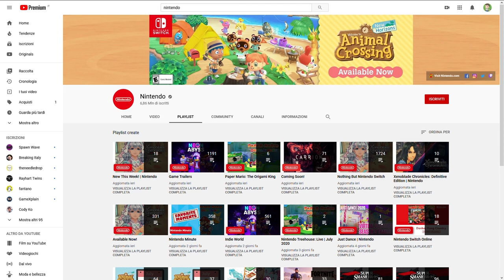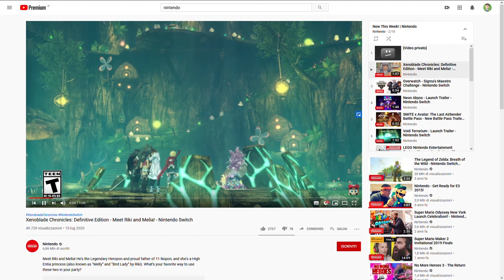Il Nintendo Direct del 20 Luglio sta per essere annunciato? [Rumor Youtube]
Il canale ufficiale youtube di Nintendo ha appena pubblicato un video privato apparso nella playlist "New This Week". Che abbia a che fare con il tanto atteso Nintendo Direct del 20 luglio, o magari con la collection dei Mario 3D per festeggiare il 35imo anniversario di Super Mario? Ormai tra rumor, leak e indiscrezioni la situazione è fuori controllo.
Voi cosa vi aspettate?

Io sono il Poro Michele, sogno ad occhi aperti, ciao!